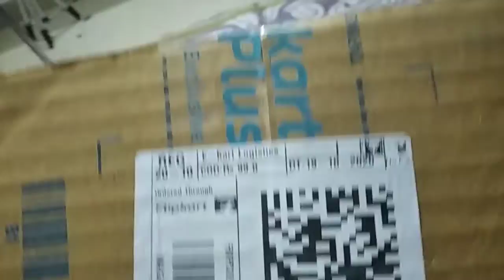Unboxing Ganesh Chopper Hindi Review